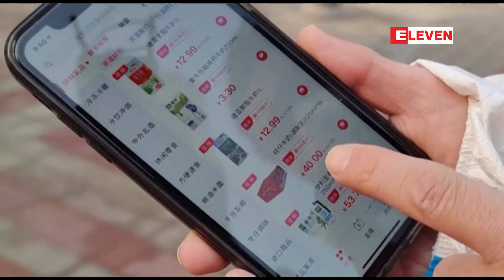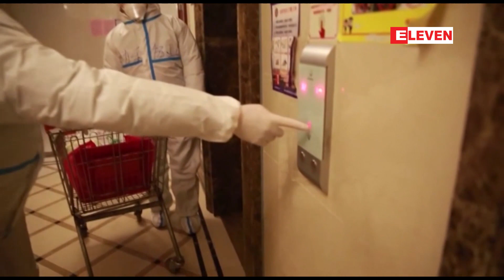တရုတ်နိုင်ငံ ရှီအန်းမြို့တွင် COVID -19 ကူးစက်မှုနှုန်း မြင့်တက်နေ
တရုတ်နိုင်ငံ ရှီအန်းမြို့တွင် COVID -19 ကူးစက်မှုနှုန်း မြင့်တက်နေ (ရုပ်သံ)

တရုတ်နိုင်ငံရဲ့နောက်ဆုံး COVID -19 ကူးစက်ပျံ့နှံ့နေတဲ့ ရှီအန်းမြို့မှာ သုံးရက်မြောက်လော့ဒေါင်းနေ့ကို ရောက် ရှိလာ ချိန် နေ့အလိုက်ဗိုင်းရပ်စ်ကူးစက်ခံရသူဦးရေ မြင့်တက်နေပြီး ဒေသတွင်းကုမ္ပဏီတွေက လုပ်ငန်းဆောင်တာတွေကို ရပ်ဆိုင်းခဲ့ပါ တယ်။